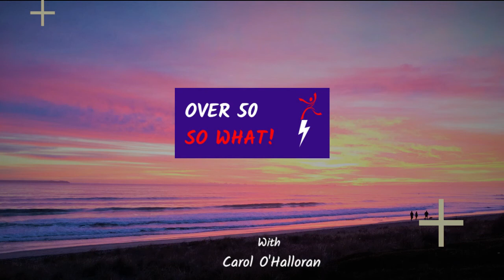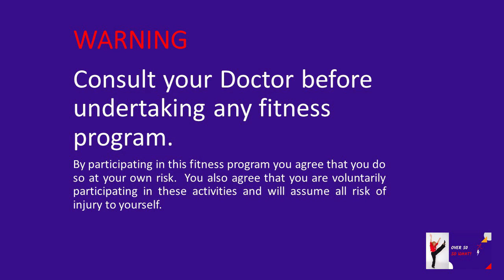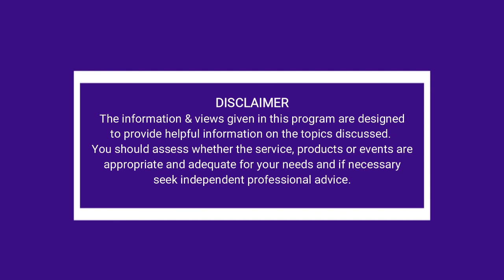Episode 2 Replay - Joyful Longevity with Andrew Jobling & helping nature as a bush volunteer.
Carol joins Andrew Jobling to talk about joyful longevity - who wants to live to 100 unless they can enjoy the ride? Andrew shares important strategies for living a fulfilling, happy long life.

What can you do to help the wildlife in your area? It might be helping eradicate an invasive species, knitting a cardigan for a penguin or doing office work. Carol is out with in the bush helping to set rat and stoat traps in NZ to protect local birds and especially the Kiwi.

So What if you're over 50, Life is full of exciting adventures.  You might want to go scuba diving, drive a motorbike, go back to uni, start a business, learn to sing, or try a new personal style.